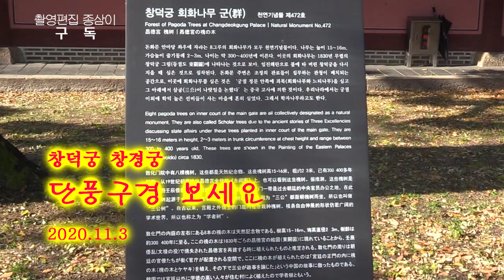창경궁 창덕궁 단풍 구경보세요. 2020 11 3